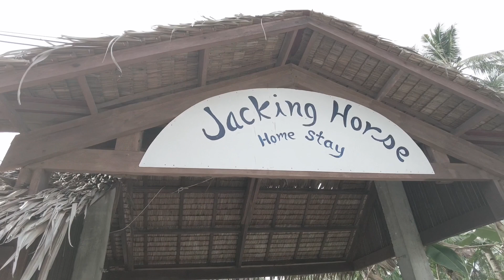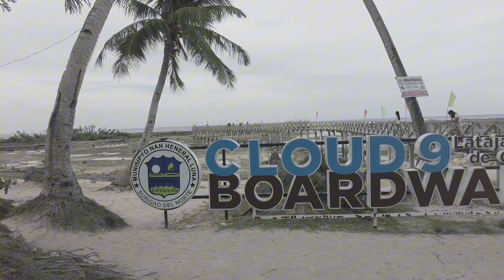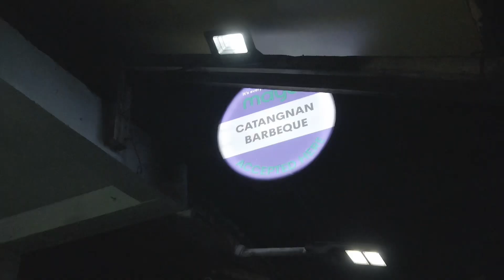Siargao Island Sunset |Best bbq in Siargao-Catangnan bbq | Surfing| Video Diary 59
Hi guys! Here is another video when the boys went surfing and more importantly the bbq. One of the best bbq that I’ve tried! When you visit General Luna Siargao drop by and visit “Catangan bbq” so good! I hope you enjoy another video of Siargao 👌🏻